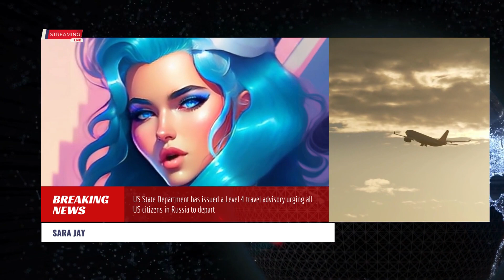Breaking News : US tells citizens to leave Russia immediately | A.I Prime TV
In this breaking news report, we bring you the latest developments regarding the United States' warning to its citizens to leave Russia immediately. On February 13th, 2023, the US State Department issued a Level 4 travel advisory citing significant threats to the safety and security of US citizens residing in Russia. The advisory is based on the increased risk of terrorism, kidnapping, and arbitrary detention of American citizens in the country. Our correspondent in the field provides more details on the reasons behind the advisory and the potential implications for the already tense relationship between the two countries.

a.i primetv

"Welcome to Prime Pakistan - your one-stop destination for the latest in world news and current events. From politics and international relations to economics and social issues, our channel covers a wide range of topics. We provide accurate and unbiased coverage to keep you informed and updated on the most important global events. Stay ahead of the curve with our in-depth analysis and commentary on current affairs.